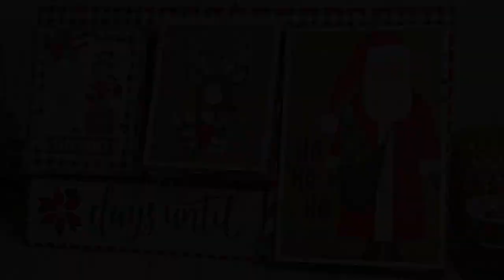Christmas Countdown!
A Christmas Countdown Calendar featuring the adorable Merry & Bright' paper collection by Simple Stories! Filled with classic holiday colors and sweet sentiments!

• Simple Stories - Merry and Bright Collection - Christmas - 12 x 12 Collection Kit
 ——— B07H8VTQZ4 [ Amazon US ]

• Simple Stories - Merry and Bright Collection - Christmas - Pocket Pieces - Numbers
 ——— B07GNRM7XB [ Amazon US ]

• Simple Stories - Merry and Bright Collection - Christmas - 12 x 12 Cardstock Stickers - Combo

• Simple Stories Merry & Bright Bits & Pieces
 ——— B07GNQXRDF [ Amazon US ]

• Simple Stories Merry & Bright 6x12 Chipboard Stickers
 ——— B07GNNZJWH [ Amazon US ]

• Simple Stories - Merry and Bright Collection - Christmas - Cardstock Stickers
 ——— B07GNQRGW9 [ Amazon US ]

• Simple Stories - Merry and Bright Collection - Christmas - Puffy Stickers

• Simple Stories - Merry and Bright Collection - Christmas - 6 x 8 Paper Pad

• Simple Stories - Merry and Bright Collection - Christmas - Tags and Frames

• Simple Stories - Merry and Bright Collection - Christmas - 12 x 12 Double Sided Paper - 4 x 6 Vertical Elements

• Simple Stories - Merry and Bright Collection - Christmas - 12 x 12 Double Sided Paper - 3 x 4 Elements

• Grafix Medium Weight Chipboard Sheets, 12-Inch by 12-Inch, Natural, 25-Pack
 ——— B0013JRFUA [ Amazon US ]

• Hero Arts Red Gemstones (44)
 ——— B001J5KVI6 [ Amazon US ]

• Doodlebug Design - Sugar and Spice Collection - Adhesive Pearls - Mini - Baby Girl

 ——— B00DUI7ECG [ Amazon US ]